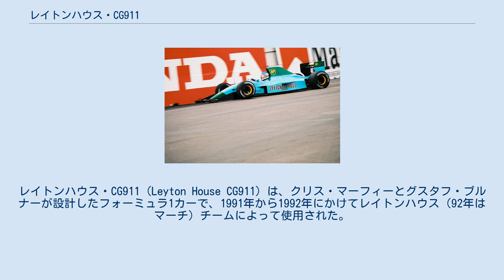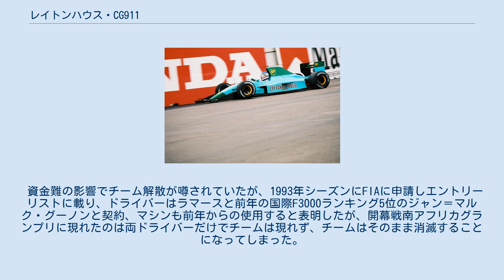レイトンハウス・CG911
レイトンハウス・CG911 (Leyton House CG911) は、クリス・マーフィーとグスタフ・ブルナーが設計したフォーミュラ1カーで、1991年から1992年にかけてレイトンハウス（92年はマーチ）チームによって使用された。
 前年型レイトンハウス・CG901の後継マシンとして開発され、エンジンもジャッドからイルモアに変更。
ドライバーは前年と同様イヴァン・カペリとマウリシオ・グージェルミン、終盤2戦のみカペリに代わってカール・ヴェンドリンガーがドライブ。
 ジャッドエンジンを比べると信頼性不足でリタイアが多く、カペリが第10戦ハンガリーグランプリで6位入賞のみと低迷し、9月にチーム代表の赤城明が富士銀行不正融資事件で逮捕され、シーズン終了後に手を引き、来シーズンからコンストラクター名をマーチに変更せざるを得なくなってしまった。
 前述の赤城が起こした事件でチーム名をレイトンハウスからマーチに戻り、マシンは前年の改良型を使用、また、マシン名もマーチ・CG911Bと変更された。
 ドライバーは前年の日本グランプリにてデビューを果たしたヴェンドリンガーと、国際F3000に参戦していたポール・ベルモンドを起用し、終盤2戦ヴェンドリンガーに代わって10年ぶりのF1参戦となったヤン・ラマースと、第13戦以降ベルモンドからエマニュエル・ナスペッティがドライブした。
 昨年度よりもエンジンの信頼性が若干UPするもトラブルは完全には解消されず、ヴェンドリンガーが第7戦カナダグランプリで4位入賞するも、それ以外は低迷し、ベルモンドが6回予選落ちを喫したりと散々な結果に終わった。
 資金難の影響でチーム解散が噂されていたが、1993年シーズンにFIAに申請しエントリーリストに載り、ドライバーはラマースと前年の国際F3000ランキング5位のジャン＝マルク・グーノンと契約、マシンも前年からの使用すると表明したが、開幕戦南アフリカグランプリに現れたのは両ドライバーだけでチームは現れず、チームはそのまま消滅することになってしまった。